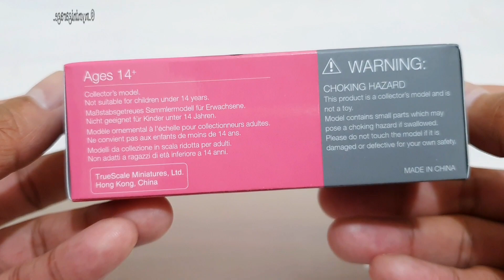MINI GT LB-Silhouette WORKS GT NISSAN 35GT-RR Ver.2 Passion Pink / No. 418 Unboxing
Model: LB-Silhouette WORKS GT NISSAN 35GT-RR Ver.2 Passion Pink
Brand: MINI GT
Scale: 1:64
Item No.: 418
Pre-Order Date: June 06, 2022
Released: 3rd Quarter 2022